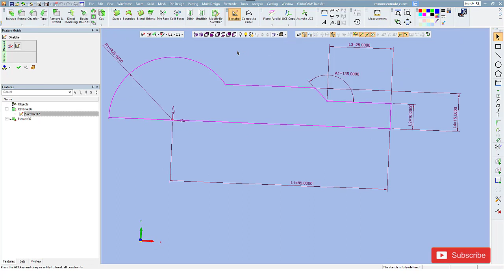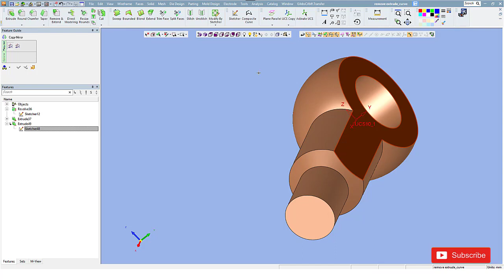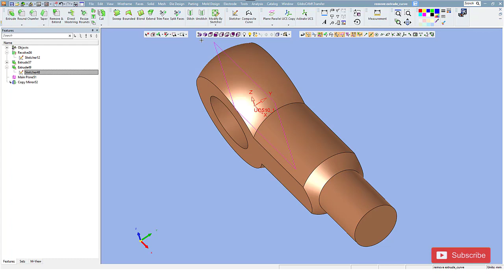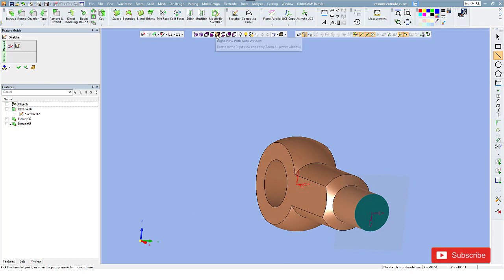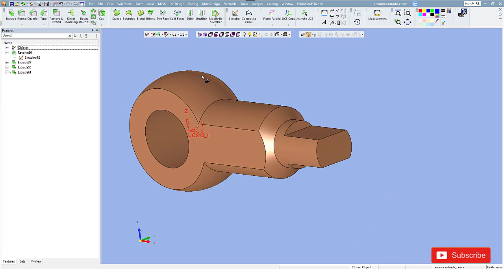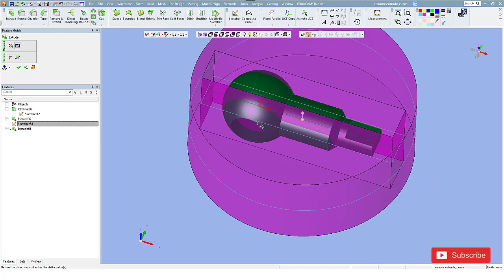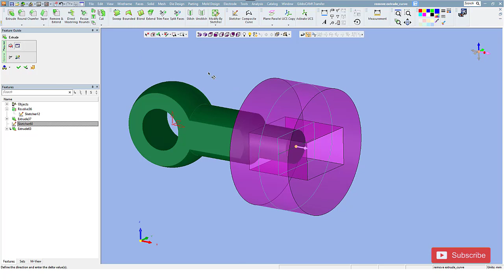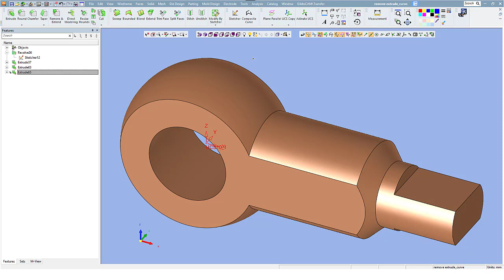Remove Extrude Outside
Remove Extrude Outside adalah fitur tambahan pada Remove Extrude, muncul sejak versi 12, namun umumnya pengguna Cimatron secara tradisional tidak atau bahkan belum pernah menggunakannya.

simak Videonya..

Hari Mulyanto